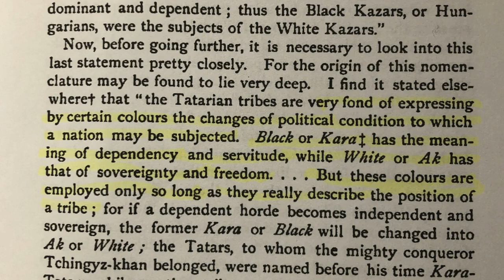Rod Hayes the warrior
Rod Hayes Cosmic Empress True Frequency GALACTIC TALK
Rod Hayes, North American Shaman, talks about the cosmic Empress and her council. Rod Hayes explains to the People the vital importance of raising frequency. Rod Hayes shares his intel about the true operation in the underground base. Also, Rod Hayes answers questions from the People and stays true to himself. Another solid live session with Rod Hayes on The Galactic Talk.

Some interludes are from Fatcat Beats
Intro & Finale beats by Lemurian Ones
Productions by Lemurian Ones